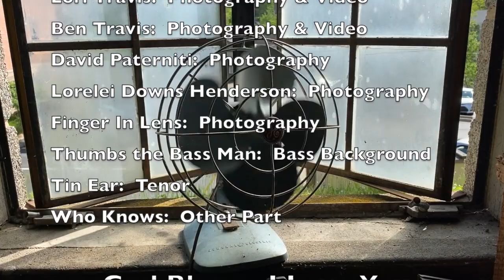Fairest Lord Jesus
Hymn: Fairest Lord Jesus performed by Jay Tucker Travis
Hope, Faith & Love
Songs of Hope Faith & Love
hymns songs
hymns music
hymns guitar
Guild
Taylor
Ibanez
Imovie
Garage band
Focusrite
MXL 990